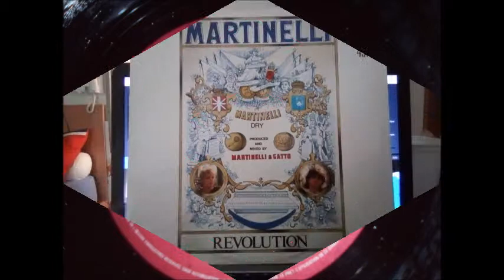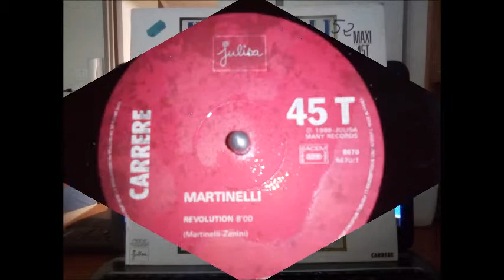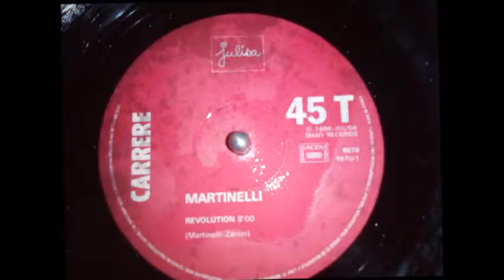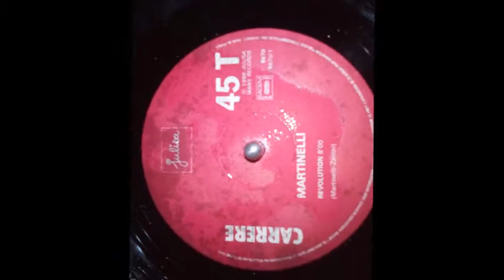Martinelli : Revolution [Version longue][1986]